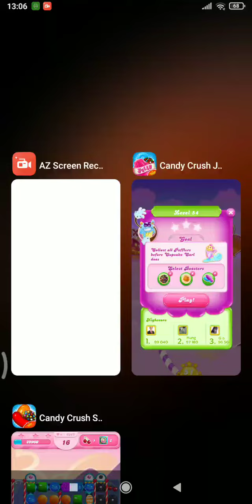Candy Crush Jelly Saga Level 54